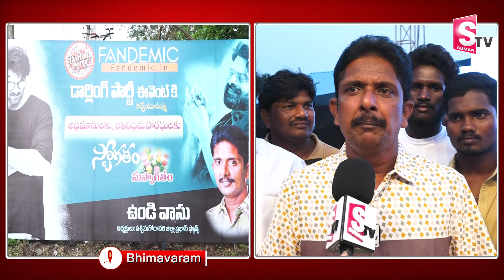భీమవరంలో ప్రభాస్ వేడుకలు.. | Prabhas Grand Birthday Celebrations At Bhimavaram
Watch►భీమవరంలో ప్రభాస్ వేడుకలు.. | Prabhas Grand Birthday Celebrations At Bhimavaram  @sumantvbhimavaram